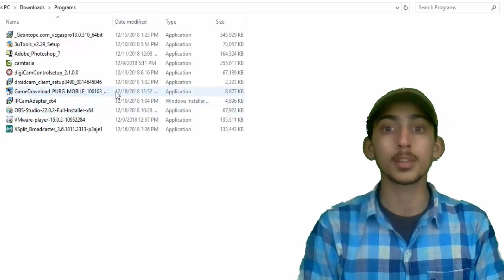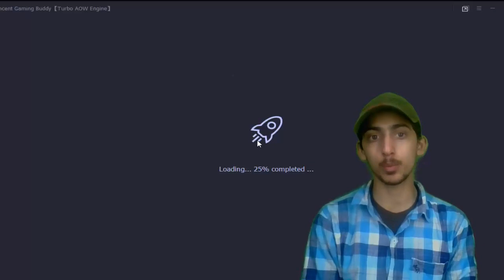Play PUBG Mobile on PC: 2019 Guide (Without Bluestack)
Everyone is crazy about PUBG today. And today in this video I have exactly shown you "How to Play PUBG Mobile on PC".

The best part:

It works without Bluestack.

So, now let me show you how you can do this by yourself.

Firstly, you need to download a piece of software

After you have downloaded this software, install it!

After installing do all the steps I have shown you in this video.

After the installation process is completed you can play your game.

If you want to move or run your player, you need to press W, A, S, D any of the buttons.

And to change the camera angle or position, you can do this with your mouse.

I hope this will help you to play PUBG Mobile on PC.

But if you face any difficulty leave a comment right below.